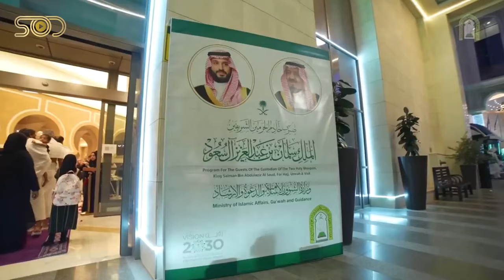Guests of Custodian of the Two Holy Mosques Umrah and Visit Program depart Medina to Makkah.